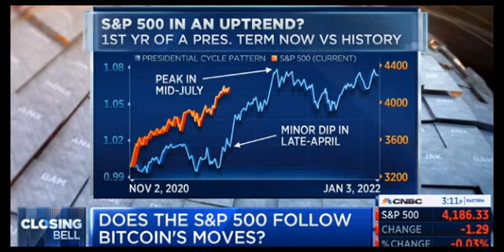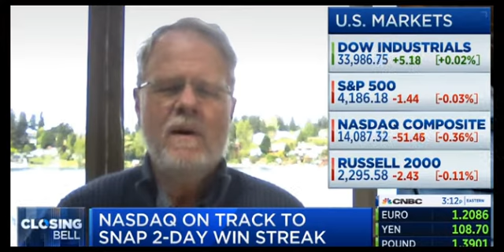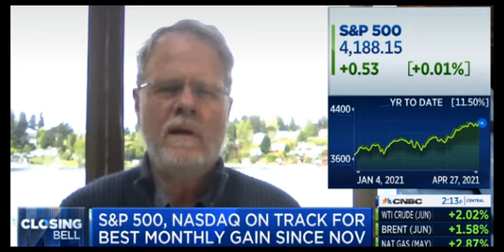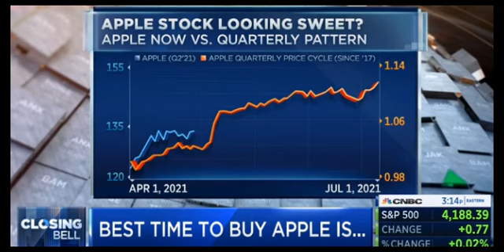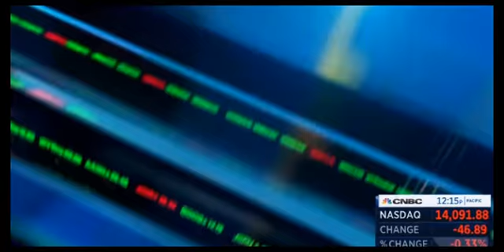Tom McClellan 4-27-21